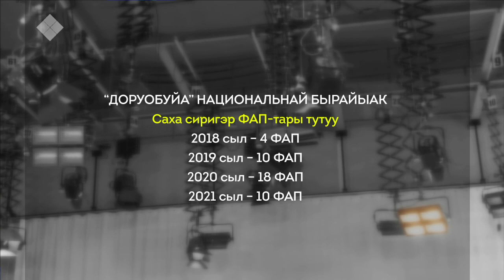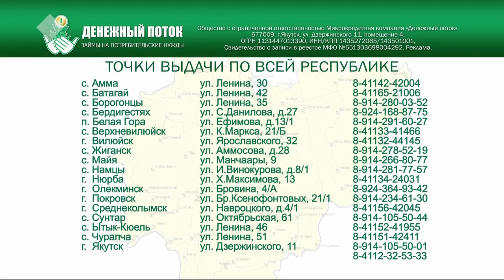«Талбан» биэриигэ: коронавирус дьаҥа бүддьүөккэ төһө дьайда? (18.01.21)